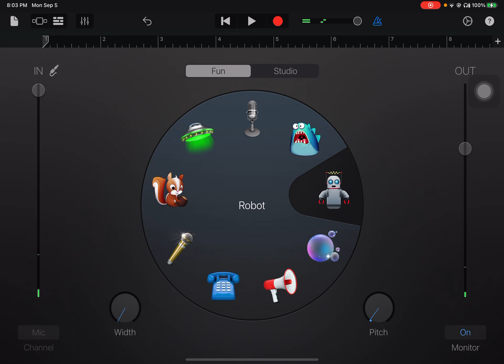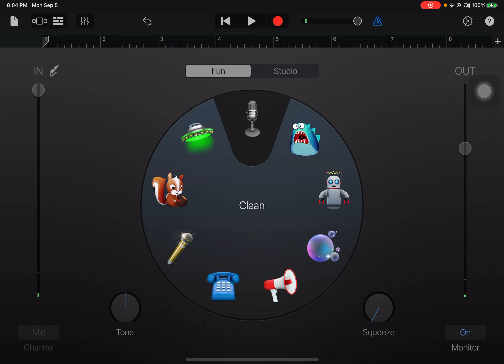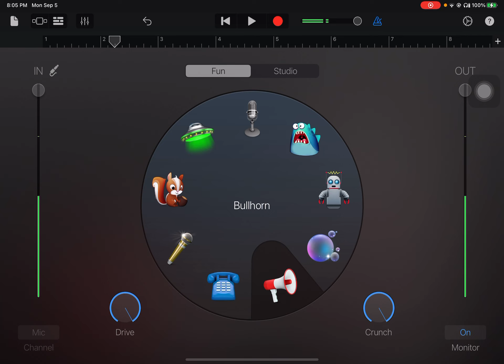Jay are you ok/?